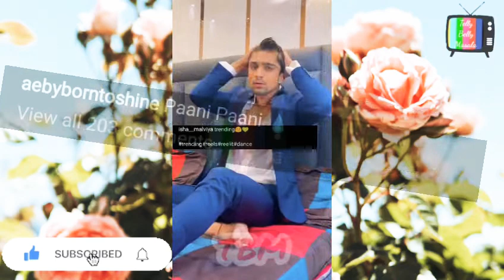Udaariyaan /Behind the Scenes/ Off Screen masti/amreek or jassu ki off screen masti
Udaariyaan Behind the Scenes Off Screen masti

Add tags : hellyshah priyankchoudhary ishamalviya nimritkaurahluwalia rrahulsudhir bigboos15 khatrokekhiladi rakhisawant rubinadilaik rrahulvadye dishapawar photoshoot memories hotandaaz newtwistupdate chotisardaarni shakti barristerbabu namakiskka pinjrakhubsurtika molki bawradil lifestyle intreview allfirst fullepisode ishqmeinmarjawan2 review reallife offscreenmasti birthdaycelebration update upcomingepisodeupdate newserial bts behindthescene riansh fatejo jasfa jasreek jasmine fateh tejo riddhima vansh khani yug yuhani vani naggin celebrities bondita seher param karan meher sarab sabher rianshstatus cooking pragativerma anaysa trendyreels instagram news tv news shockingnews tips trp mamtamam shows udaariyaansong tittlesong femaleversion maleversion sadversion aurra masti dancedewane superdancer starplus zeetv SSK2 sasuralsimarka2 tanyasharma radhika karan avinash beautiful simar vivan aarav sirav reema reevan ruttansong sargun ektakapoor colorstv sonytv #&TV
real name and age celebrities actor real life
priyanka choudhary birthday celebration ankit gupta birthday celebration isha  malviya  birthday celebration abhisekh Kumar birthday celebration sargum mehta birthday celebration rasmeet kaur
birthday celebration episodes complete celebration celebration lifestyle
sasural simar ka 2  lifestyle Udaariyaan lifestyle choti sarrdaarni
 lifestyle shakti lifestyle barrister babu lifestyle Namak ishq ka lifestyle bawra dil
lifestyle molki lifestyle pinjra khubsurti ka lifestyle real name and age

balikavadhu2 balika vadhu season 2
cast real name and age balika vadhu season 2 lifestyle BTS balika vadhu behind the scenes aasthagill vishal rohitshetty arjunbijlani swetatiwari mehek sana rrahul abhinav anushka divyanka sonu soorabh khatro ke khiladi season 11 behind the scenes

created by = Colorstv and Voot

new twist update

Off Screen masti Offscreenmasti Tejo or fateh ki Off screen masti